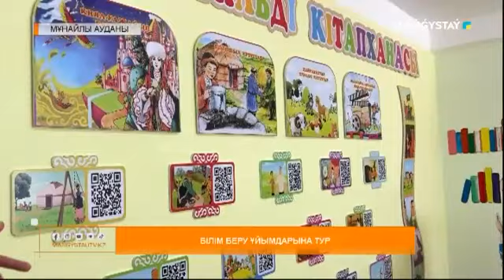Білім беру ұйымдарына тур